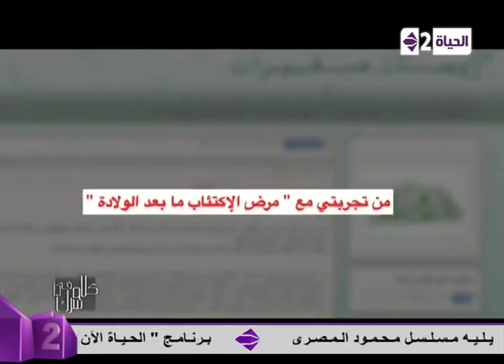كلام فى سرك - " شاهد قصة "دينا فهمى" التى تعرضت لحالة اكتئاب قوية بعد الولادة "كادت أن تنتحر"